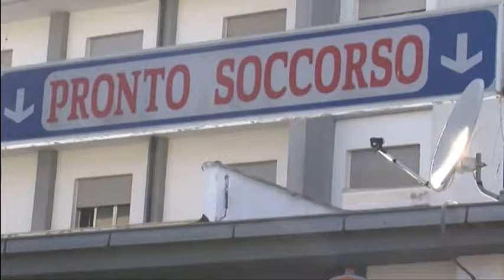SANITA', CHIUDONO PUNTI NASCITA DI POLLA E SAPRI